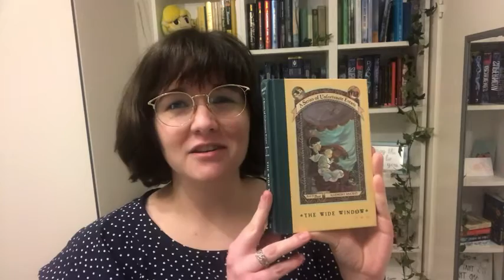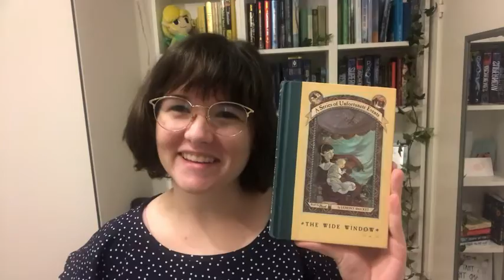Our Point of View on The Wide Window Book From Amazon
(Commissionable Links)
Check Our New Website For Amazing Deals!
about this product:The Wide Window (A Series of Unfortunate Events) by Snicket, Lemony (2000) Hardcover